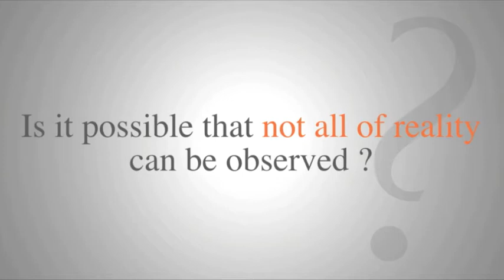Is it possible that not all of reality can be observed?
Bernard d'Espagnat, Templeton Prize 2009